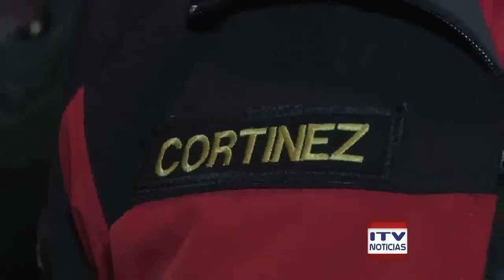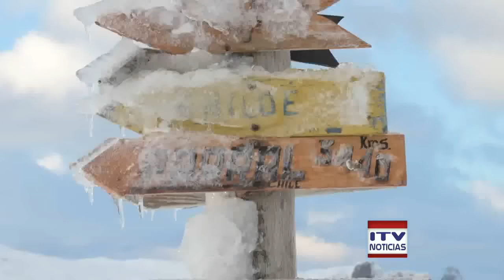21 miembros del Ejército pasarán 13 meses en la Base Bernardo O'Higgins en la Antártica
21 miembros del Ejército, entre oficiales y suboficiales, pasarán 13 meses en la Base Bernardo O'Higgins en la Antártica.

Medio:  Canal ITV Patagonia - P. Arenas (Online)